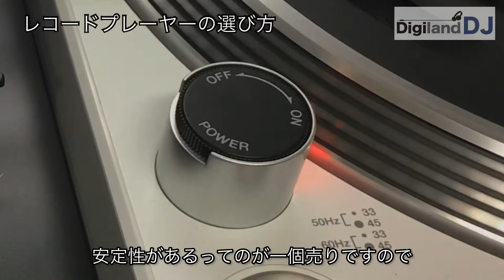レコードプレーヤーって何が違うの？選び方を解説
島村楽器によく置いているレコードプレーヤーの選び方をご紹介しました。
この動画が気に入ったら是非下記リンクから購入お願いします。

【関連動画】
カートリッジ交換ができるレコードプレーヤー（ターンテーブル）の、アームの調整方法（リスニング編）

スピーカー内蔵〇、オートストップ〇、78回転〇
カートリッジ：セラミック型

電池駆動可能

オートストップ〇、78回転〇
Bluetooth送信搭載

オートスタート・ストップ〇
カートリッジ：VM型

Bluetooth送信搭載

ダイレクトドライブターンテーブル、78回転〇
カートリッジ：VM型（カートリッジ取り換え可能）

【島村楽器のオンラインストア楽天市場店】

【DigilandチャンネルTwitterアカウントができました】
YouTube動画で紹介しきれない小ネタなども投稿しています。